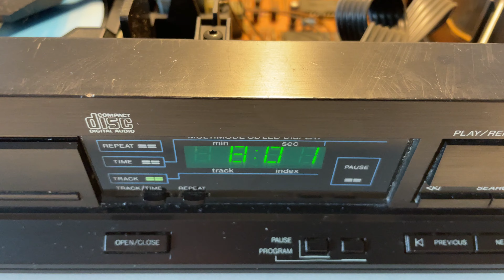Inside - PHILIPS COMPACT DISC CD 371